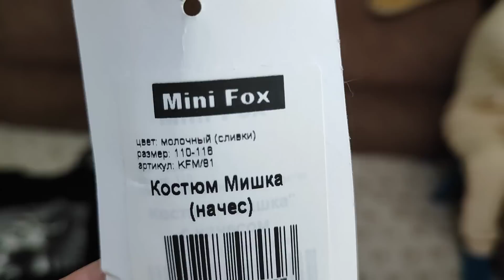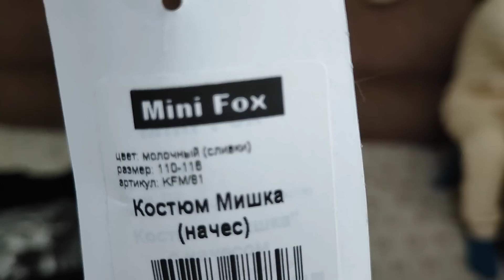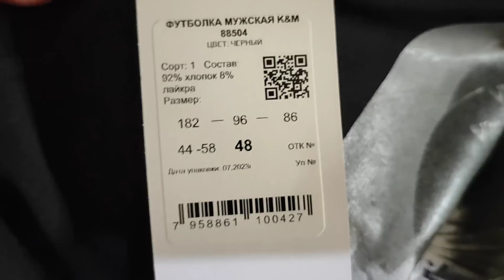УТРО🌄🙋 СХОДИЛИ В ПОЛИКЛИНИКУ/МАТВЕЙ СОБИРАЕТ ГРИБЫ👍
наши сотсети👇
👇дзен
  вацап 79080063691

сбербанк
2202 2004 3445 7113